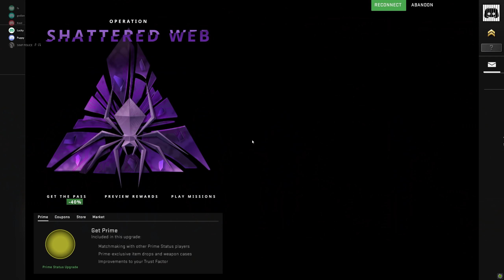skeet.cc mm hvh funny moments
Me and the bois playin some mm hvh on some csgo using skeet.cc

BUT DOESNT INCLUDE THE DISCORD.